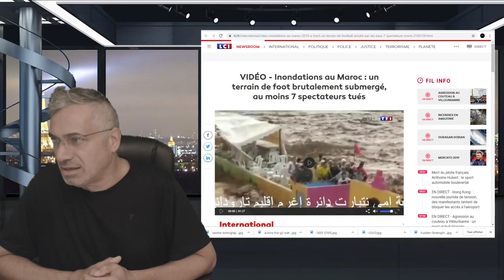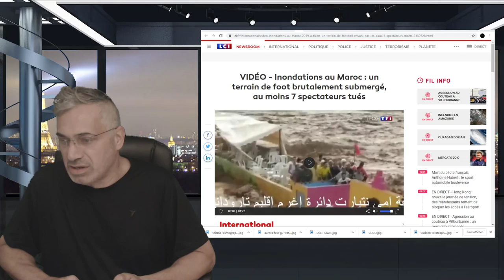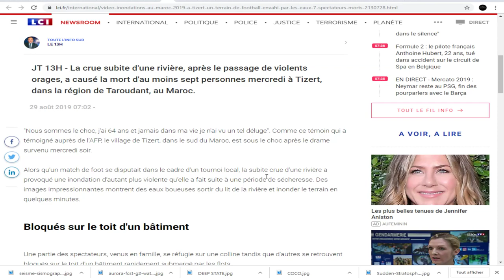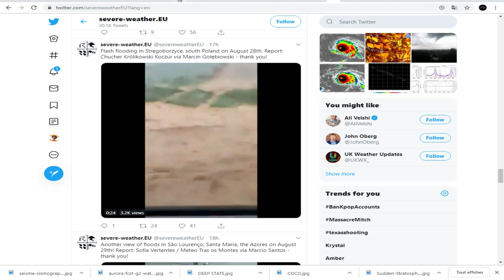DERNIÈRE HEURE, INONDATIONS SOUDAINES AU MAROC, UN TERRAIN DE FOOT SUBMERGÉ!